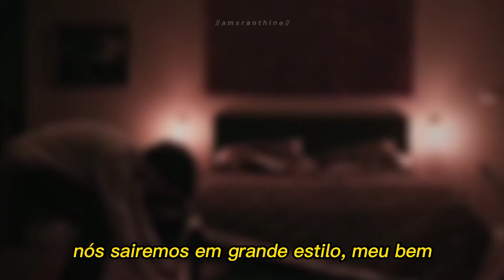oh, garota é você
song: As the world caves in - Matt Maltese